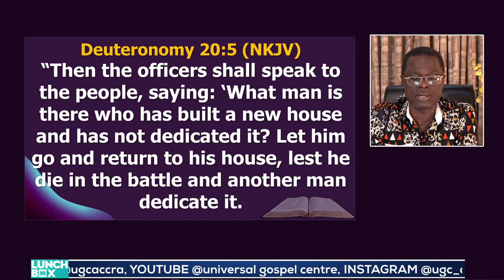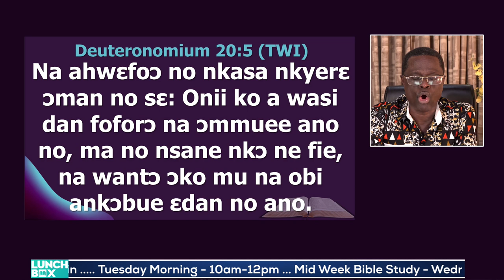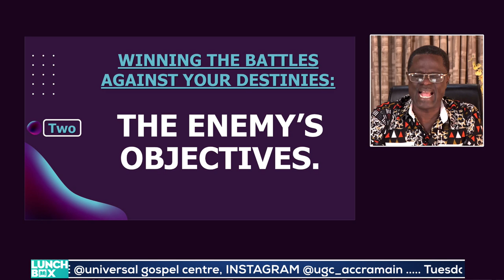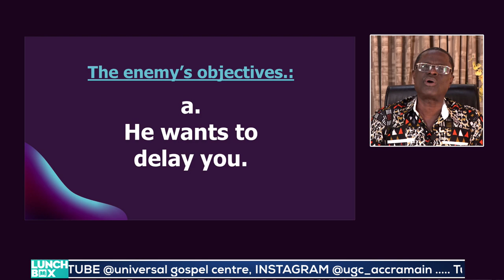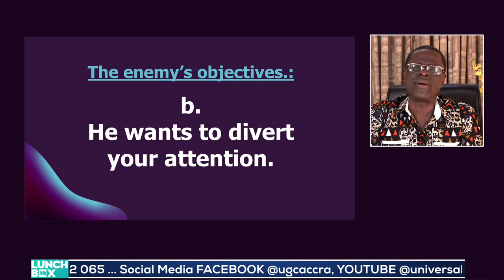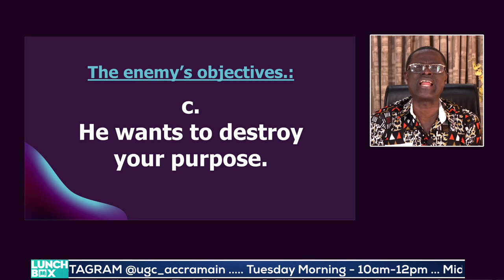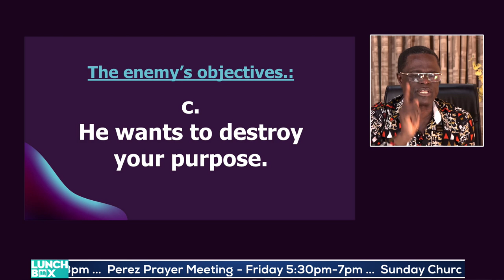Winning The Battles Against Your Destinies (2) || LUNCHBOX Wed, 20th Sept. 2023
2.THE ENEMY’S OBJECTIVES.

a)He wants to delay you.
b)He wants to divert your attention.
c)He wants to destroy your purpose.